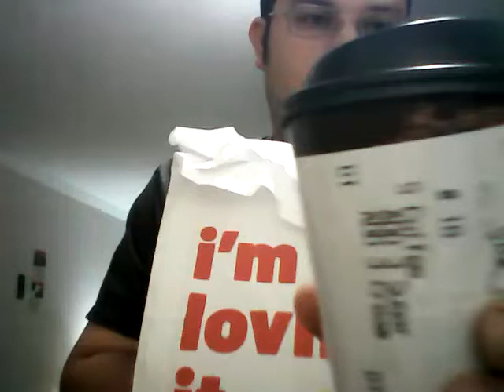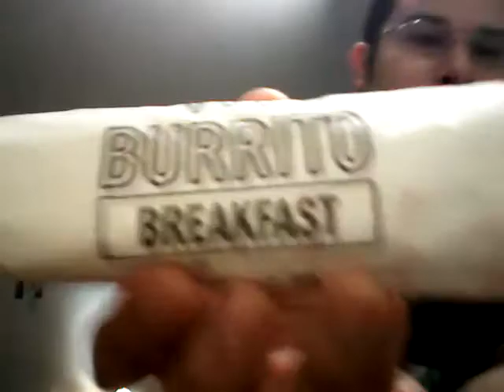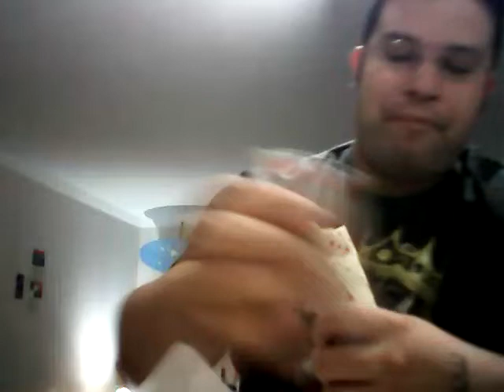McDonalds breakfast borito